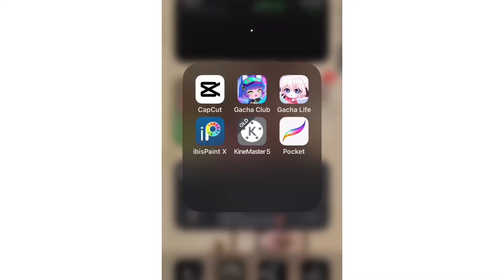I hate the Gacha Club IOS update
Thank goodness for October 11th :(((